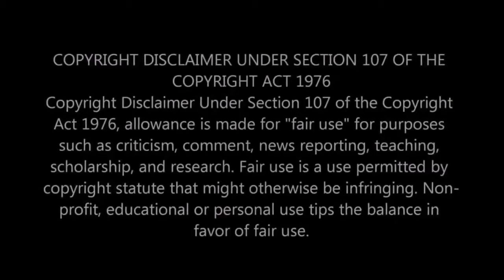SHERIFF GRADY JUDD (Sting) Pt 3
Part 3!

Unky T